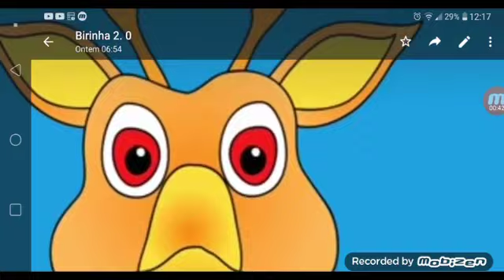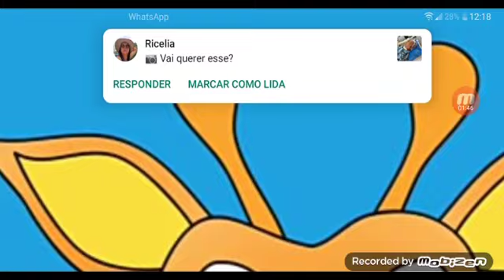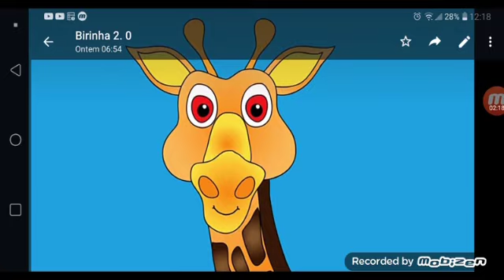mother goose club bob zoom Blue cat yellow dog in Gigi griaffe 🦒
bob zoom 🐜
eep 🐭🐁
tom 🐱🐈
pet 🐶🐕
teddy 🐻
Lola 🐞
Gigi griaffe 🦒
alex🦗
Jack